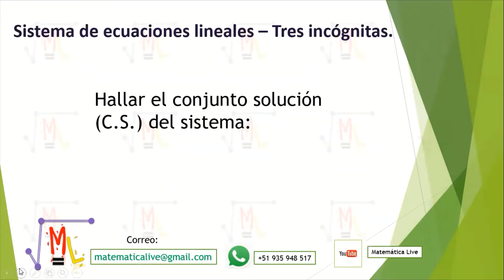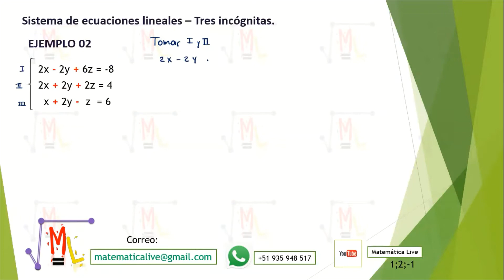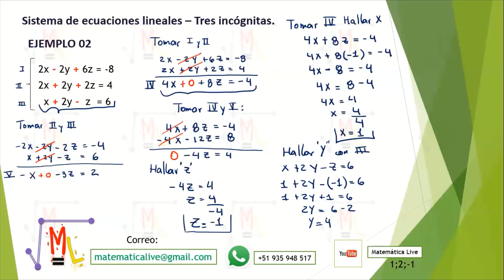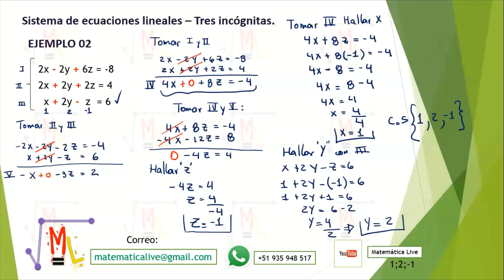Sistema de Ecuaciones Lineales de tres incógnitas (3x3)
En este video te explico de forma fácil como resolver Sistema de Ecuaciones Lineales de tres ecuaciones con tres incógnitas (3x3)